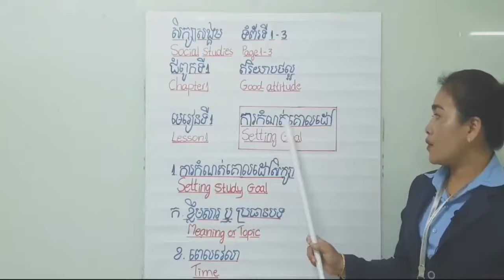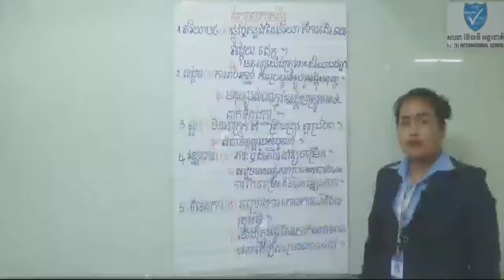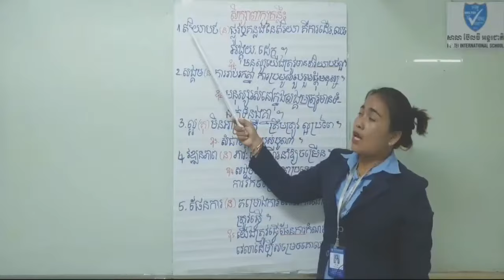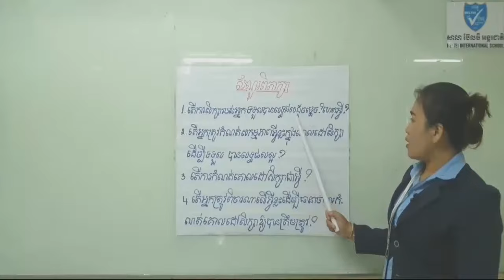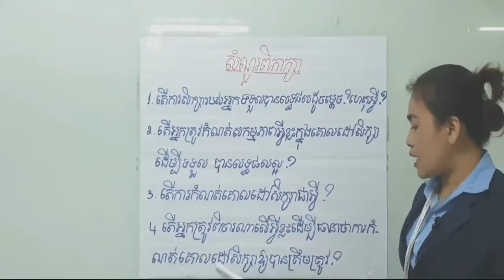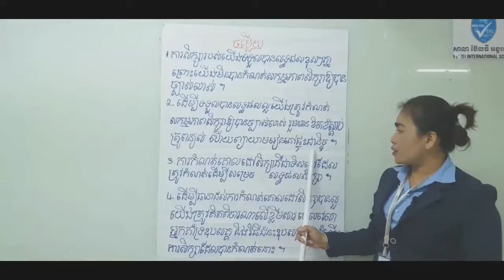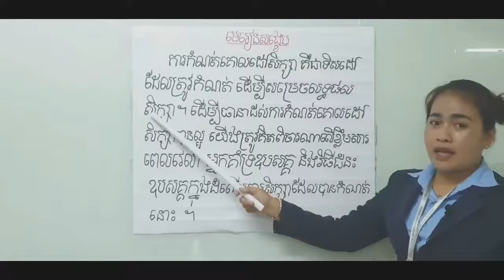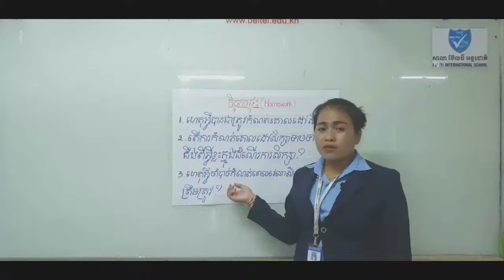Social Studies grade 6-Good attitude,Setting Study Goal-សិក្សាសង្គមថ្នាក់ទី៦ ការកំណត់គោលដៅសិក្សា